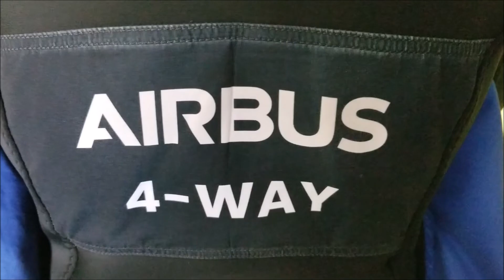NSL TV Unfiltered: Airbus Oceanside Illertissen in Training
Recorded on 29 November 2021.